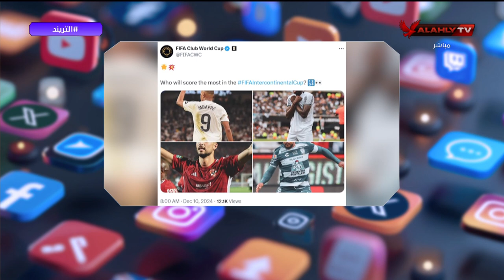"من يُسجل أهدافاً اكثر في المونديال".. محمد سعيد يكشف ما نُشر على صفحة الفيفا#التريند